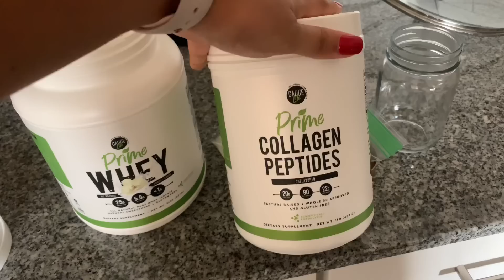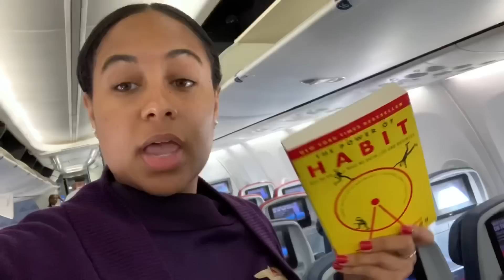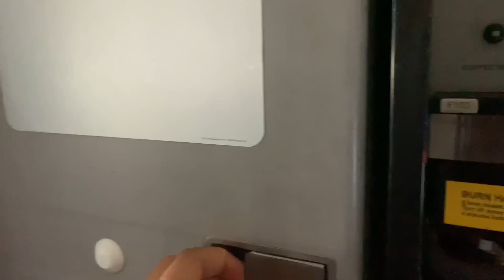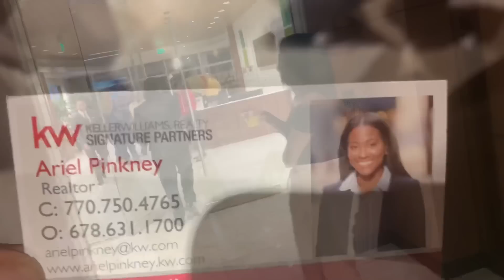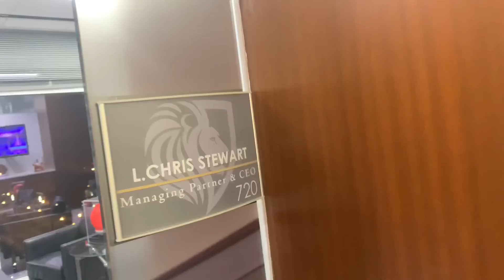WORK HARD PLAY HARDER • vlogTober Day 3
vlogTober is HERE! 🍂
NEW VIDEOS EVERYDAY 6am EST

Josh’s IG: @attorneypalmer
Mr White Polo IG: 🤷🏽‍♀️

We are fearfully and wonderfully made
(Psalms 139:14)